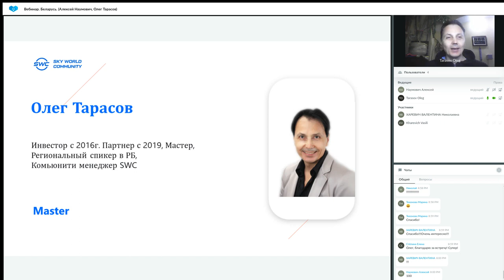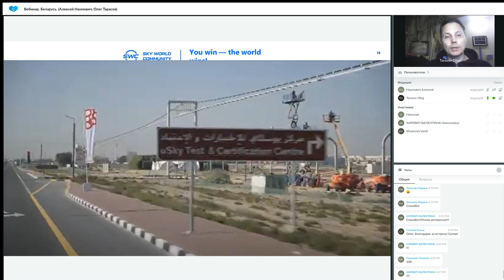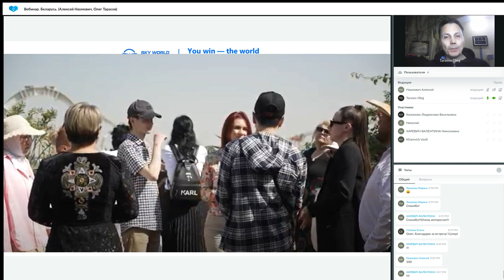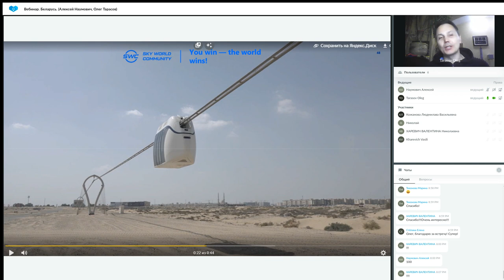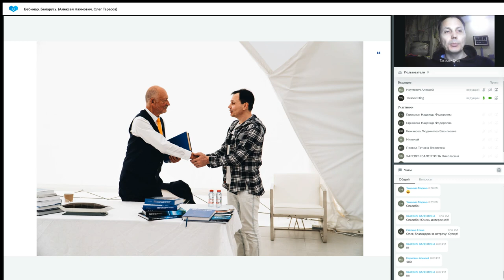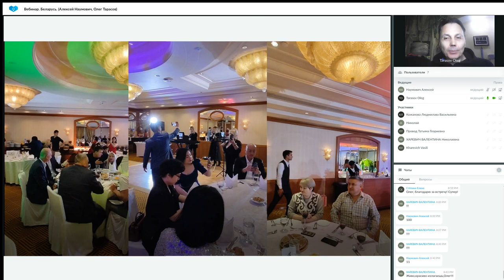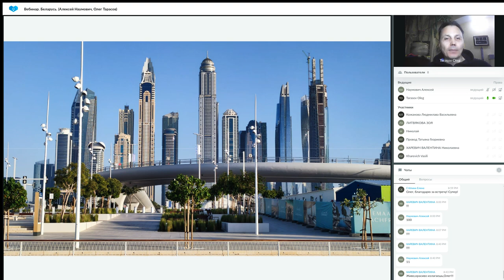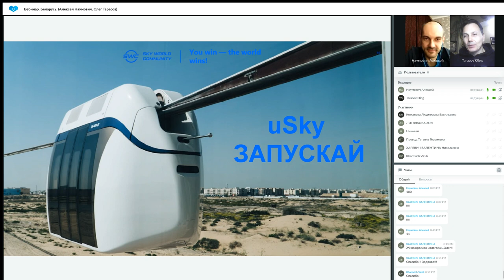Презентация технологии от 27.02.2023. Ведущий: Алексей Наумович. Олег Тарасов